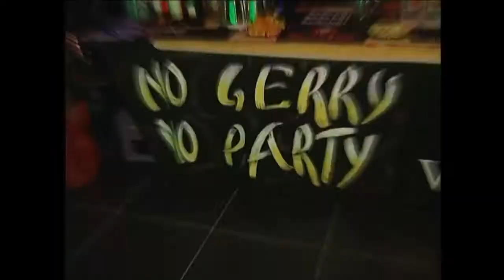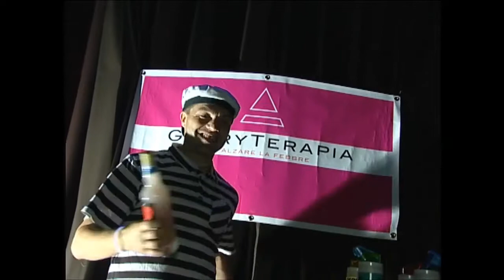GERRY ROSSI @ DISCO CLUB HEY BOY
NO GERRY NO PARTY
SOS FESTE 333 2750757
facebook GERRY TERAPIA